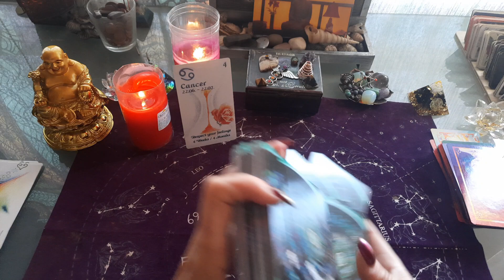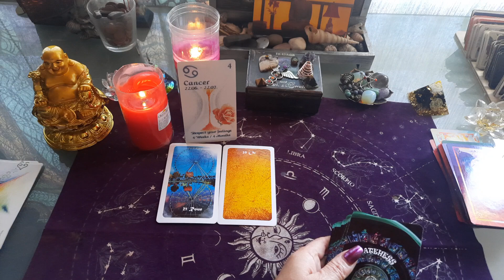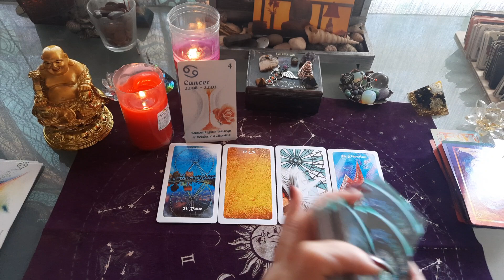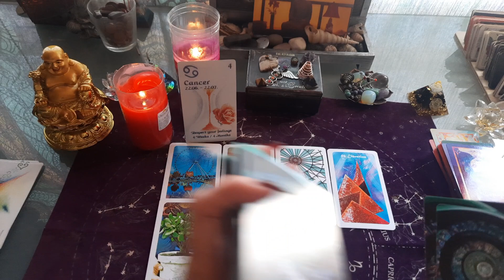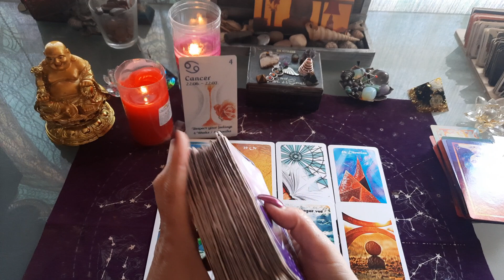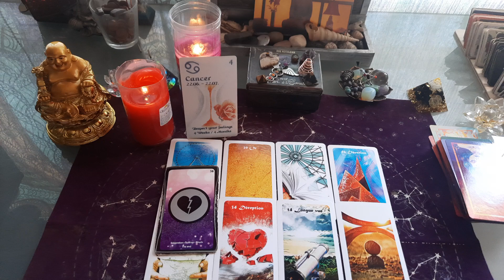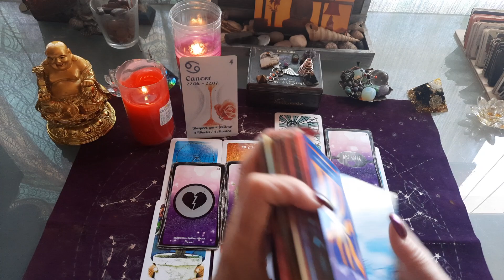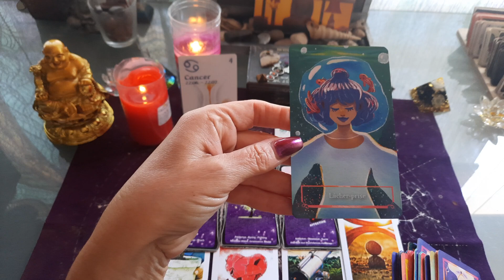CANCER ♋ semaine du 14 au 20 février 2022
signe des cancer ♋

guidance semaine du 14 au 20 février 2022

tirage SEMAINE du 14 au 20 février 2022 cancer